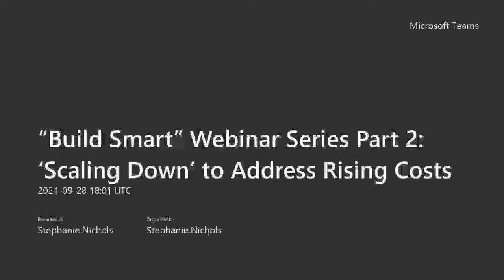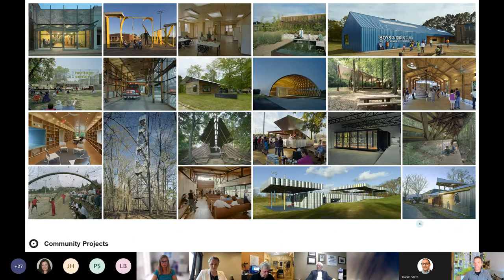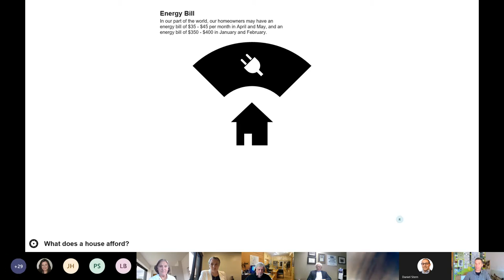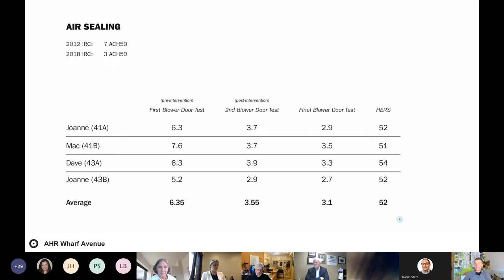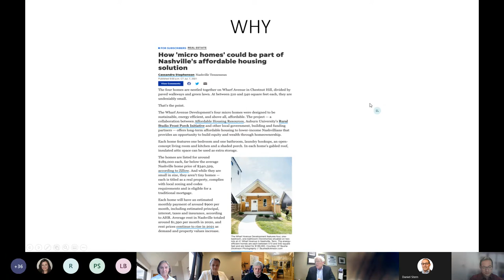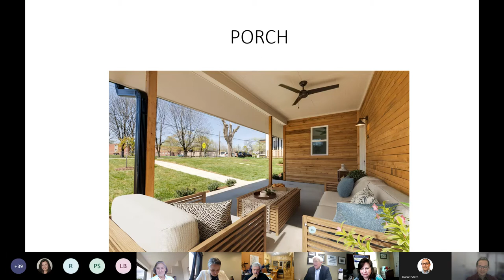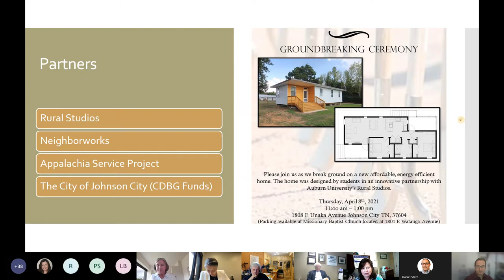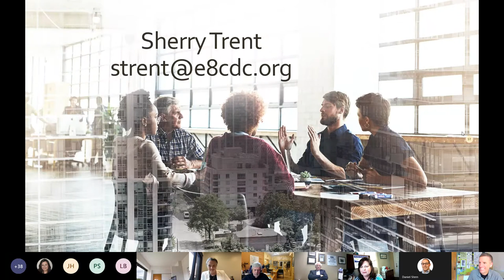“Build Smart” Webinar Series Part 2: ‘Scaling Down’ to Address Rising Costs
This webinar, the second in a series designed to share innovative solutions to affordable housing developers dealing with escalating prices and implementing additional regulations, will continue the series by sharing innovative solutions in pilot programs to reduce square footage and overall costs while increasing energy efficiency. Presenters will discuss various partnerships and resources they blended together, including partnerships with Auburn University Rural Studio to design smaller affordable homes that are also 50% more efficient than the average house, keeping energy bills as low as $30 a month. The designs feature innovative use of land and construction that makes the homes affordable. Rural Studio’s Front Porch Initiative continues to scale up the research and housing accessibility work throughout the Southeast, but there is still much to learn about innovative approaches to zoning, mortgage financing, insurance, and home performance. These pilot programs are providing a big step forward in research and ability to share information with a broader constituency of housing providers. Presenters will showcase several projects that are transforming communities and sustaining affordability through development of scalable, agile, and resilient delivery processes for beautiful, well-designed high-performance homes titled as real property while supporting an industry of home building in under-resourced rural communities.

This webinar was recorded, September 28, 2021.